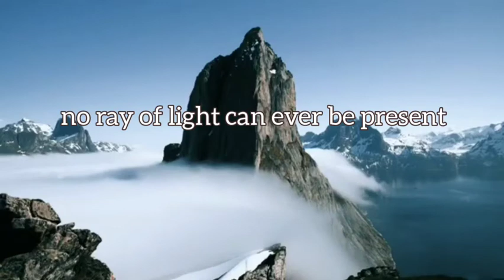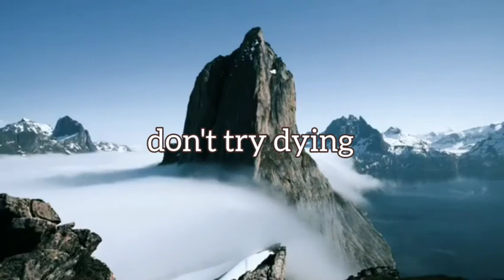Inspirational speech: Little "N" turns Light to Night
Little "N" turns Light to Night is an inspirational speech for people in dark situations. The speech clearly shows some of the factors responsible for such situations and suggests way out.